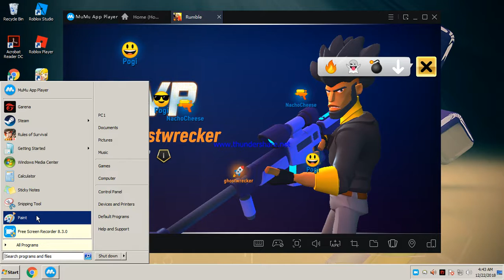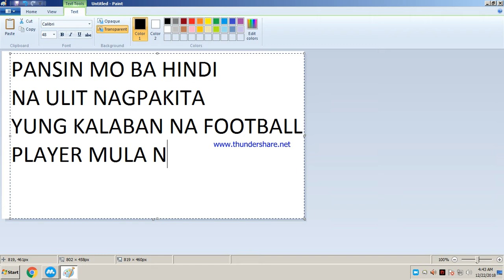RUMBLE LEAGUE NEW *METEOR MIKE BUG*!! WATCH AND LEARN HOW TO DO IT!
RUMBLE LEAGUE BETA VERSION METEOR MIKE ULTIMATE SKILL BUG!

END NOTE TRANSLATION :
DID YOU NOTICE THAT WHEN I USED ULTIMATE SKILL  ON THE FOOTBALL PLAYER GUY TO BASE  HE WAS NEVER AGAIN SEEN IN THE MAP? ( I DIDN'T GOT TO GO TO THEIR BASE TO LOOK FOR HIM BUT IT'S NOT LIKE HE AFK-ed AFTER THAT RIGHT?) TRY IT FOR YOURSELF IT MIGHT TAKE A WHILE BUT IT'S WORTH IT!